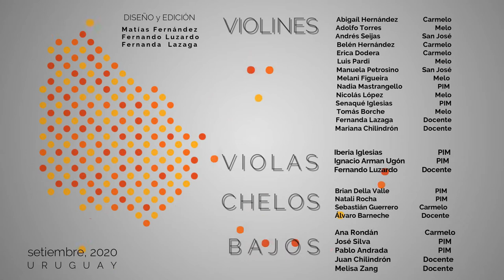TheKerfunkenJig - Proyecto Grupos Sonantes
Audiovisual realizado por el proyecto de extensión universitaria Grupos Sonantes, durante las clases a distancia llevadas a cabo en el período junio- agosto de 2020.

Violines: Abigail Hernández, Adolfo Torres, Andrés Seijas, Belén Hernández, EricaDodera, Luis Pardi, Manuela Petrosino, MelaniFigueira, Nadia Mastrangello, Nicolás López, Senaqué Iglesias, Tomás Borche, Fernanda Lazaga, Mariana Chilindrón.

Violas: Iberia Iglesias, Ignacio ArmandUgon, Fernando Luzardo.

Violonchelos: Brian Della Valle, Natali Rocha, Sebastián Guerrero, Álvaro Barneche.

Contrabajos: Ana Rondán, José Silva, Pablo Andrada, Juan Chilindrón, Melisa Zang.

Música tradicional irlandesa. Arreglo: Guillermo Welker y Fernando Luzardo.

Edición musical: Fernando Luzardo.

Edición Audiovisual: Fernanda Lazaga, Matías Fernández y Fernando Luzardo.